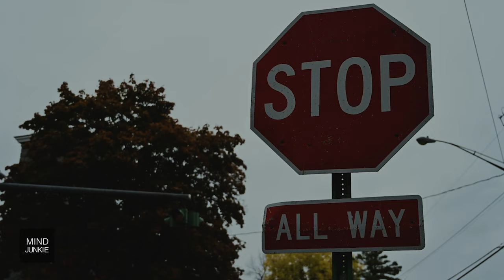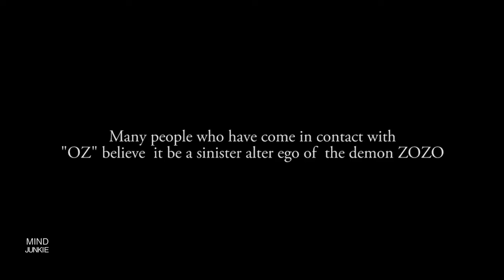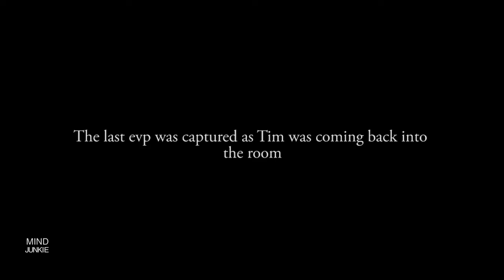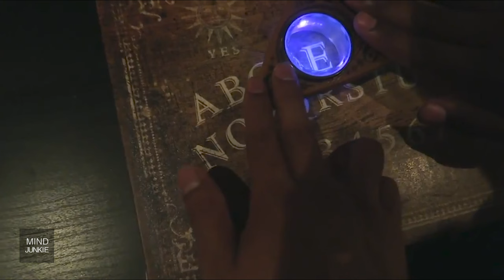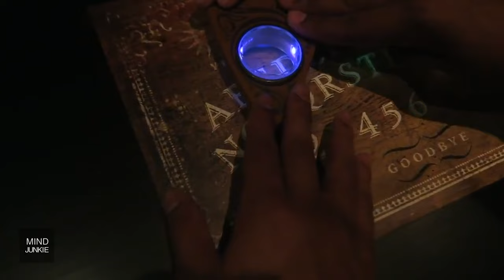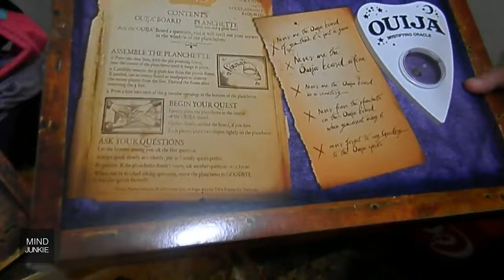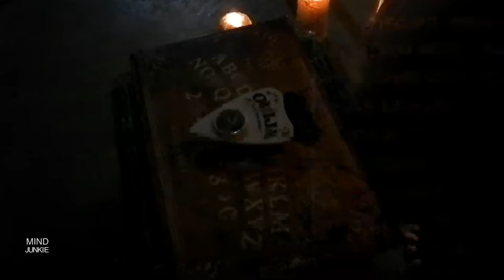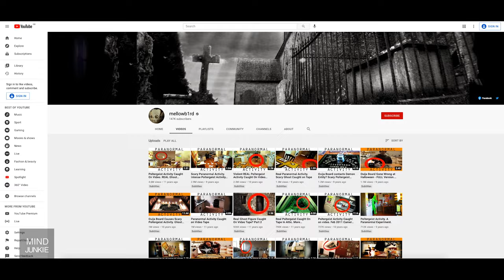TOP 5 SCARY OUIJA BOARD GONE WRONG VIDEOS 2022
TODAY You will see - scary ghosts, paranormal entities, scary TikTok videos, ghost hunters AND creepy videos.

Even in 2021, playing with ouija boards can go two ways: either nothing happens, or things turn ugly.

In this video we show a ouija board video gone wrong of Tim from the channel LiveSciFi tries to summon the ouija board demon zozo, and well one could say Tim gets possessed...

Then we show a video of 2 girls playing with a ouija board when the planchette mysteriously moves all on its own...

Next a youtube and his friends decide to play the ouija board challenge and things turn rather creepy here.

Then we show a clip from An Everyday Canadian where he and his wife have a real ouija board experience down in their basement

And finally, youtube uploader mell0wb1rd performs a ouija board experiment in his kitchen, and I have no idea what to explain with this one...

Check out these top 5 ouija board videos that went wrong, where people’s curiosity about these boards showed them more than they expected!